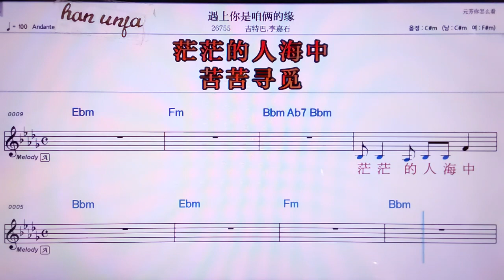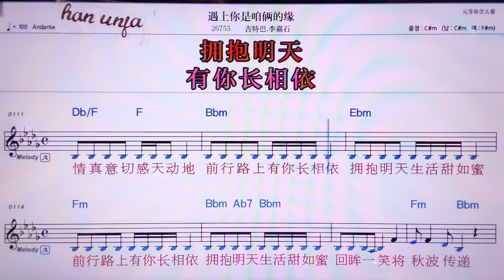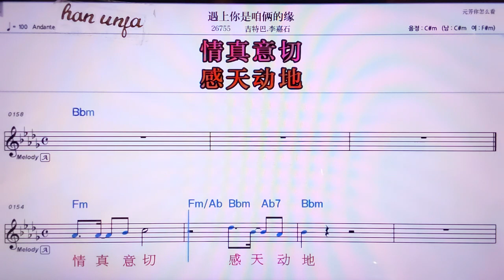💖위쌍리쓰잔랴더위앤/지터파 리쟈스 👍MR,노래방, 악보, 코드,Karaoke With Sheet Music